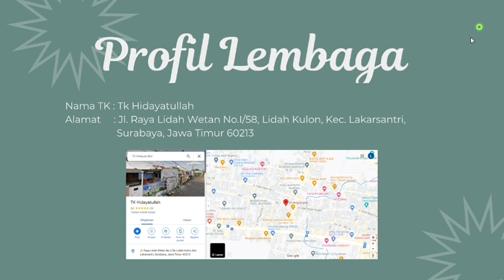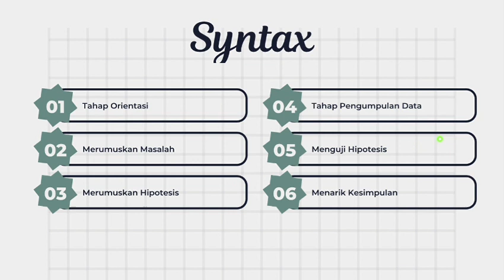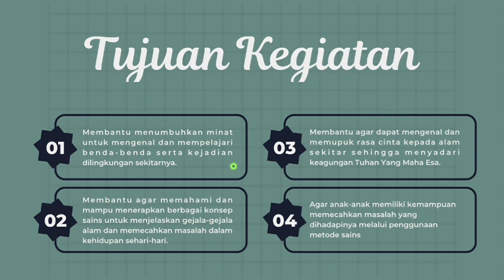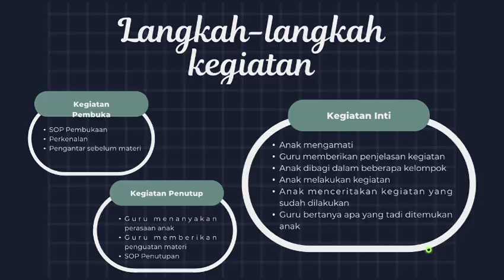15_Laporan Hasil Penerapan Inquiry Learning_Sains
Nama : Nur Sa'adatul Auliyah
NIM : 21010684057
Kelas : 2021 B